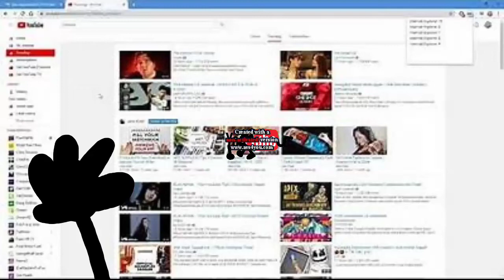Youtube Csupo Robot Logo